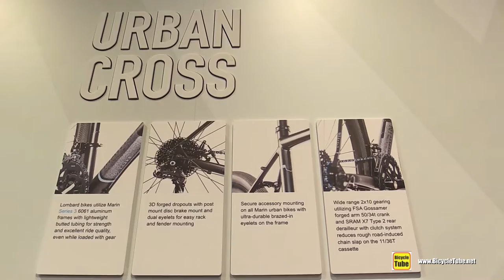2016 Marin Lombard Urban Cross Bike - Walkaround - 2015 Eurobike